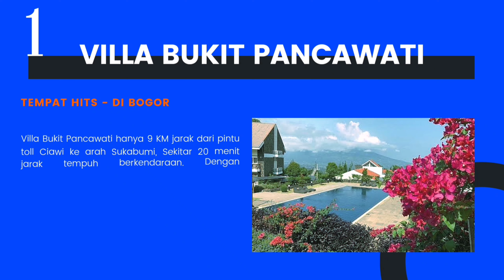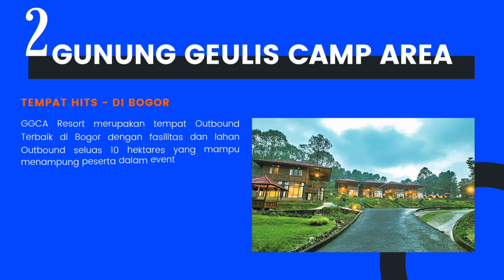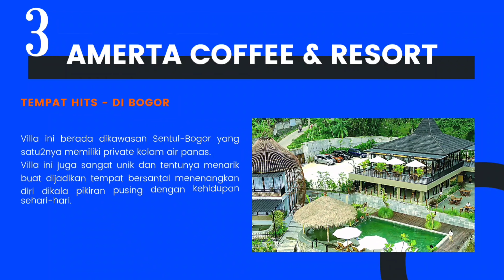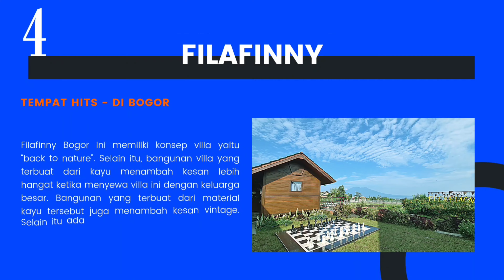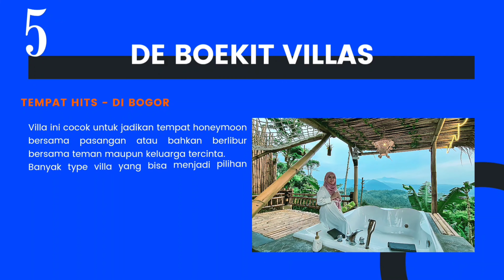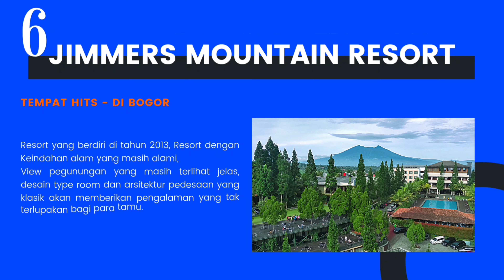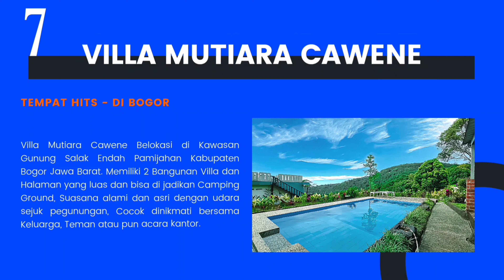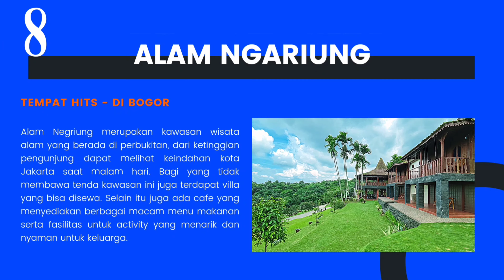8 VILLA DI BOGOR DENGAN VIEW TERBAIK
Di video kali ini aku mau rekomendasiin 8 villa di Bogor yang punya view pemandangan bagus dan instagramable. Setiap villa ini punya kelebihan dan kekurangan masing2, jadi kalian tinggal pilih aja yang mana yang cocok dengan kebutuhan dan selera kalian yaa..😉
Semoga 8 villa di Bogor ini bisa jadi rekomendasi spot healing atau pun tempat staycation buat kalian dan keluarga untuk bersantai sejenak dengan menikmati fasilitas, pemandangan alam, dan sejuknya udara di Bogor.